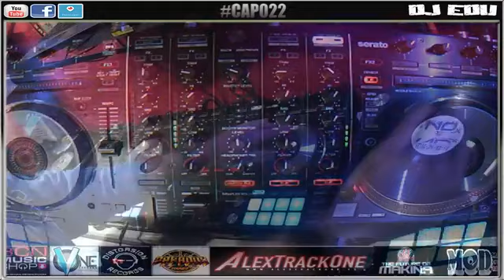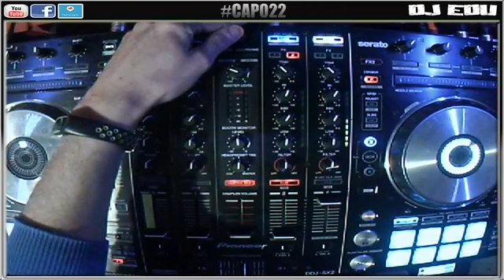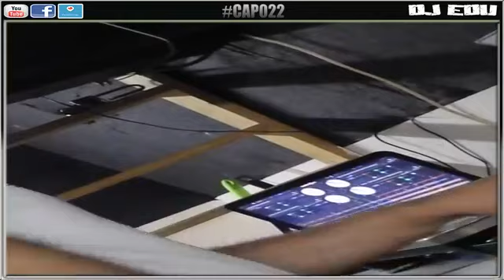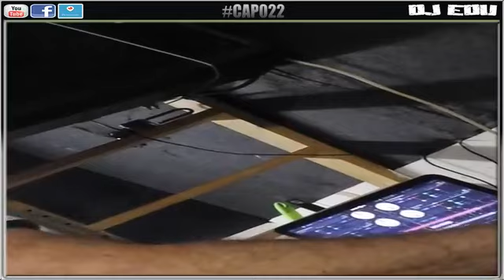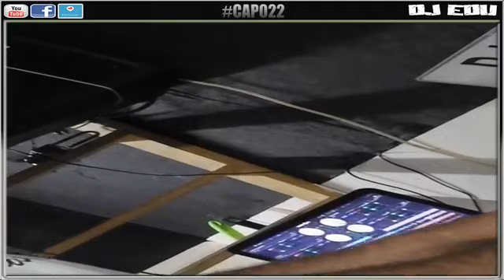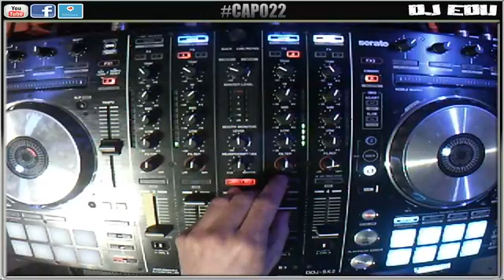▂ ▃ ▅ ▆ █ +Q MAKINA █ ▆ ▅ ▃ ▂ 💣 CAP022 💣 🕖Jueves de 19:00 a 20:30🕣 🔊Dale al play